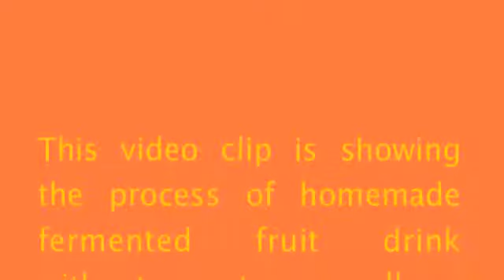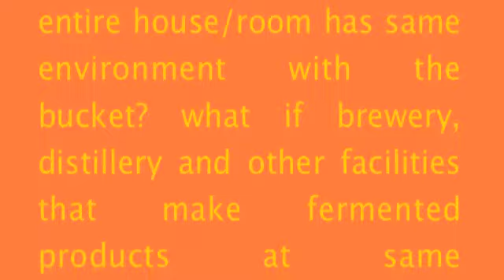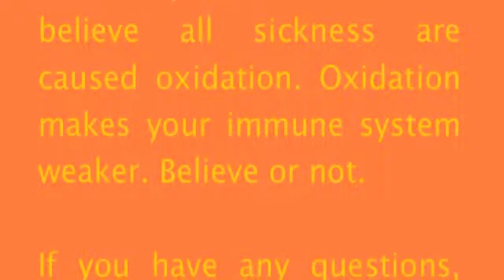Homemade fermented drink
Introducing the ability of Japanese antioxidant and fermentation technology. My company and I are trying to get this technology marketed globally (especially in US because I'm in.)

This technology can be used in most of industries. What if your house is build with this, what if your products are made with this? If you are farmer, you will be able to grow any veggies better than organics without any manures and chemicals.